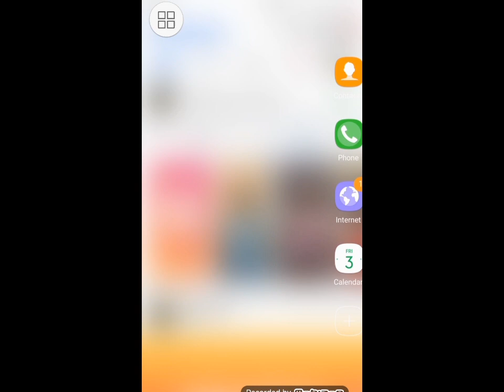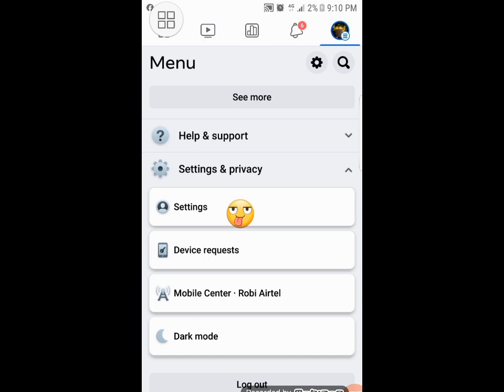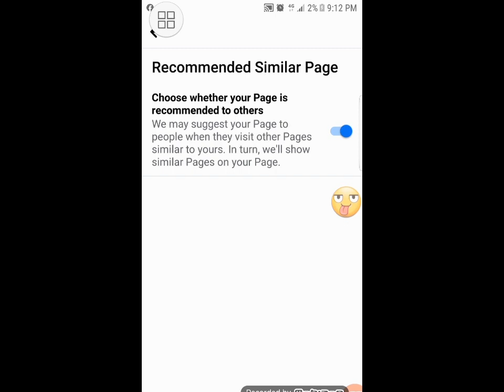Suggested for you তে বিডিও নেওয়ার জন্য ২ টি সেটিংস অন করুন